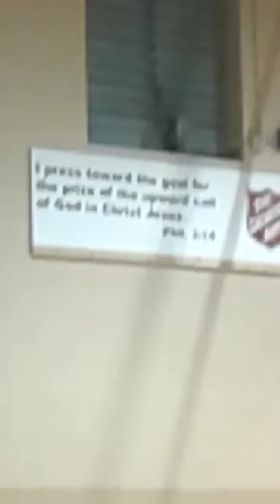EUCLID SALVATION ARMYOFSTLMISSOURIUSA